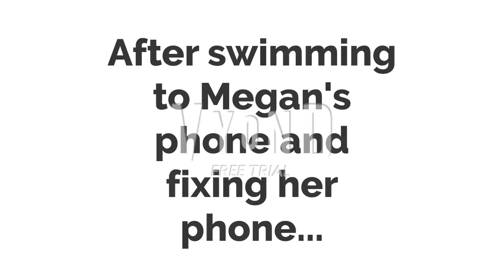Arianna gives back Megan's phone, improves her behavior and apologizes to Megan/rewarded and crowned